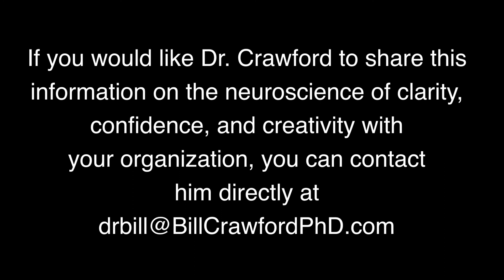The Neuroscience of Why We Resist Change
Psychologist, D. Bill Crawford gives us new information on why we keep doing things that don’t work for us and what we can do to change.

“Sometimes we stay in Hell a long time because we have learned the names of the streets.” Michael Levine

So the question is, “Why do we continue to feel, think, and do things that don’t work for us?” It’s not that we don’t know what’s going on. It’s just so hard to change! I believe that these old, habitual ways of being have their roots in how the brain is wired, and, therefore, unless we can change this internal wiring, all we will do is continue to go down these old “streets” looking for a new address, but only continuing to see the same old scenery.

Of course, for those of you who follow my “Life from the Top of the Mind” philosophy, you know that these old “streets” are actually neural pathways in the brain that were formed in our past and have been strengthened through habitual repetition. This is especially challenging when these pathways are controlled by the unconscious parts of the brain, specifically the middle brain, or limbic system, and the lower brain known as the brainstem.

In other words, how we have learned to see ourselves and the world is continuing to influence our thoughts, emotions, and behaviors in ways that may be trapping us in “hell” (experiencing anxiety, frustration, depression, a lack of self-worth etc.), and yet, because it is familiar (we know the names of the streets or how to survive), we are reluctant to change.

If this describes your world or the world of someone that you know, the good news is that there are ways to change the landscape. What this will mean, however, is moving to a new neighborhood (what I call the Top of the Mind) and being willing to learn new ways of navigation, or how to get around, so that we can consistently access our best, regardless of the situation.

The system that I have created to help those interested in such a move is called “Life from the Top of the Mind,” and I see it as a GPS for life. It shows us where we are, where we want to go, and gives us turn-by-turn navigation for how to get there (thanks to my friend and super speaker, Dean Minuto, for the GPS idea).  To make it more meaningful, I make “GPS” stand for “Guided Perspective Shift” because I believe that this shift in perspective will be necessary to changing “locations.”

The first shift in perspective (and the first part of my system) involves learning new information about what is really going on when we find ourselves reacting to life with anxiety, frustration, or depression. This means having a rudimentary understanding of how the brain processes information, and a model for shifting to the clear, confident, creative brain when triggered. This will be important because we must be in the proactive brain versus the reactive brain to implement purposeful change.

The second shift in perspective will be a process for rewiring the brain so that we are creating, practicing, and strengthening new “streets,” or neural pathways until they become second nature, or our new neighborhood. This is obviously easier said than done, but can be accomplished in as little as two to four months if practiced every day.

Given that so many of our meaningful aspects of life have to do with our interactions with others, the third shift in perspective (and the third part of my system) is about engaging others (especially those “difficult others”) so that they shift from their resistant brain to their receptive brain where we can actually create more purposeful, solution-focused conversations and relationships. As you might imagine, this is the most challenging aspect of the model, and the one that will require new skills to bring to life.

If this move sounds like something that would be good for you, your family, or your organization, I suggest that you contact me, because until we truly understand the neuroscience of why we are stuck in “hell” and have a system for relocating to a new, more purposeful, productive, and meaningful neighborhood, we will continually find ourselves driving down the same old streets, hitting pot hole after pot hole, and cursing other people and/or situations for putting us there.